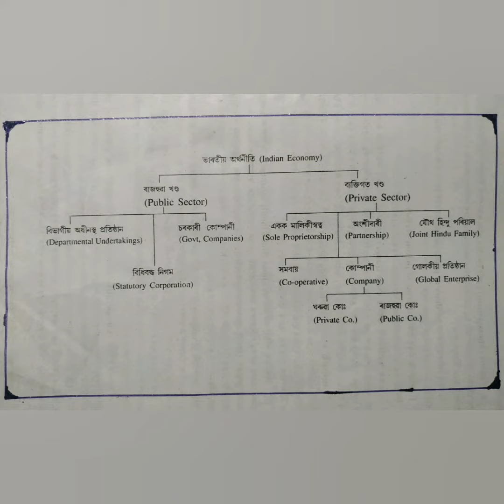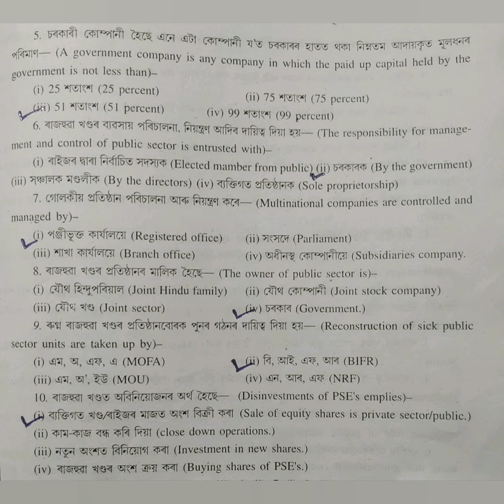ব্যক্তিগত খণ্ড, ৰাজহুৱা খণ্ড আৰু গোলকীয় প্ৰতিষ্ঠানসমূহ |Business Studies | Class : 11 | NCERT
ব্যক্তিগত খণ্ড
ৰাজহুৱা খণ্ড
গোলকীয় প্ৰতিষ্ঠান
Jishnu Baruah
Private Sector
HS 1st year
Business Studies Notes

ব্যক্তিগত খণ্ড, ৰাজহুৱা খণ্ড আৰু গোলকীয়
প্ৰতিষ্ঠানসমূহ |Business Studies | Class : 11 | NCERT | Notes by Jishnu Baruah